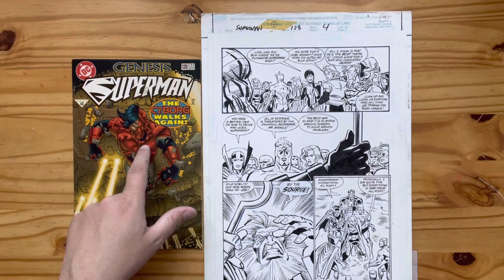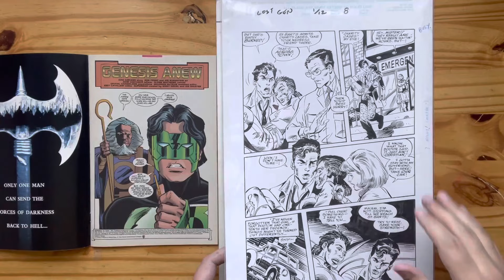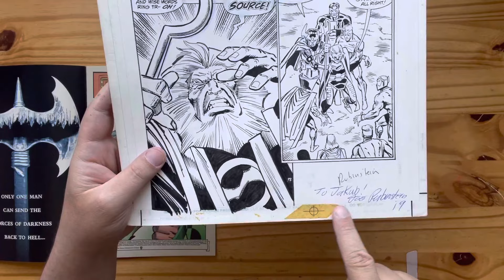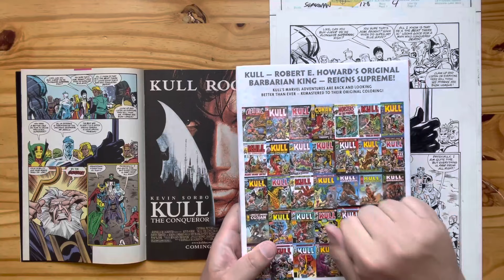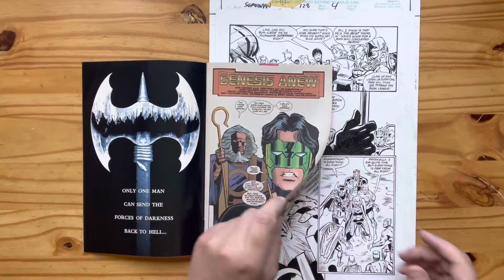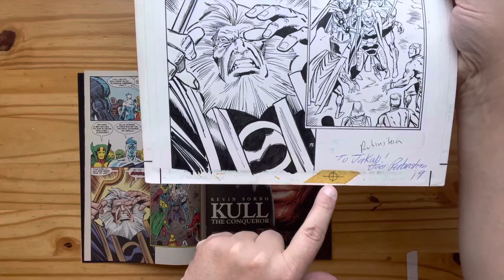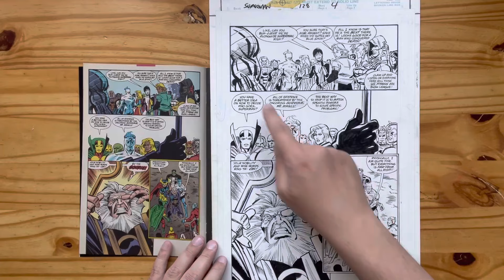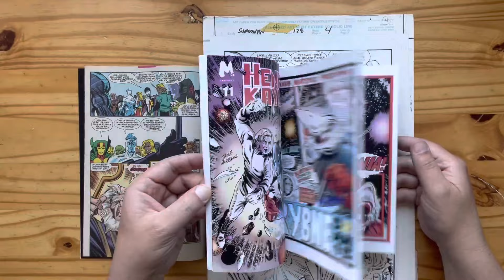Z Archiwum Oryginalnych Plansz -- SUPERMAN 128 p. 4 -- Ron FRENZ i Joe RUBINSTEIN!